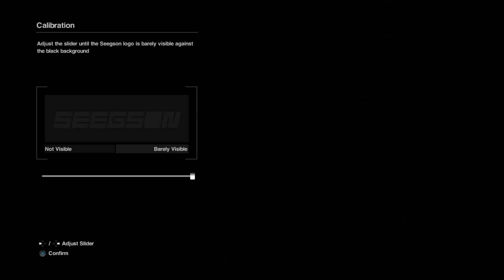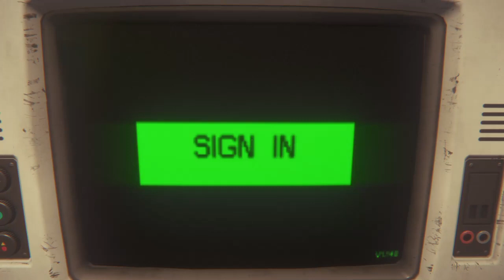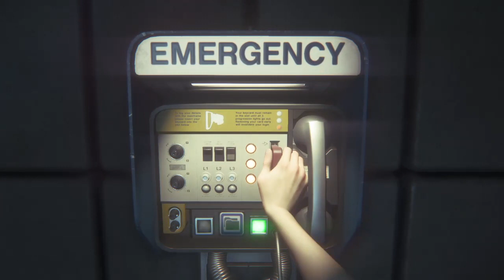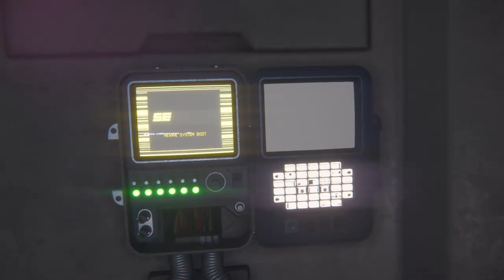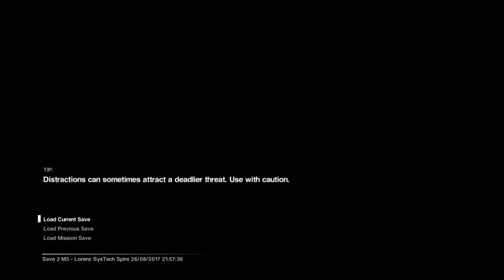Pissing in a locker simulator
Hey this is mainly a gaming channel i try to very on which games I play just to keep you guys happy. just remember to like each one of my videos and subscribe THANK YOU!